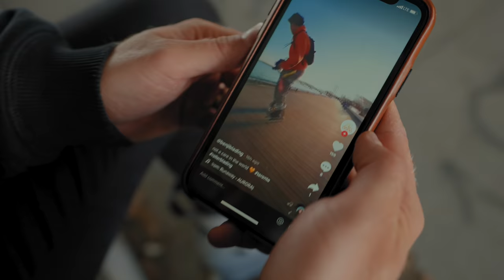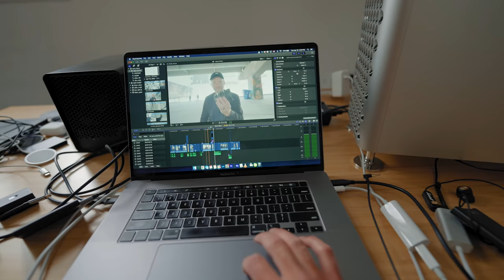New "TINY" Super WIDE VLOG LENS // Sony 14mm F1.8 (FULL FRAME)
COURSES!

Suite 276
12-16715 Yonge St
Newmarket, Ontario, Canada
L3X 1X4